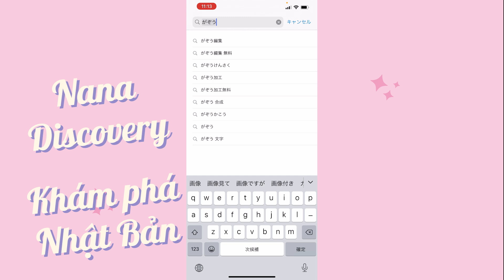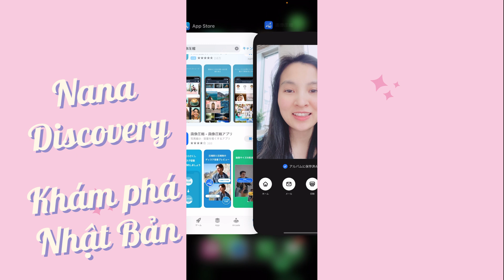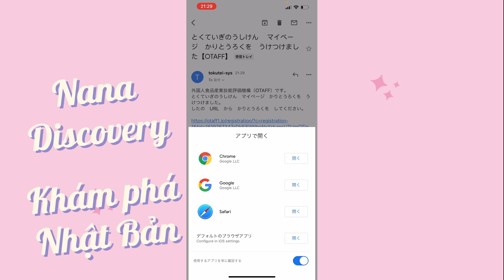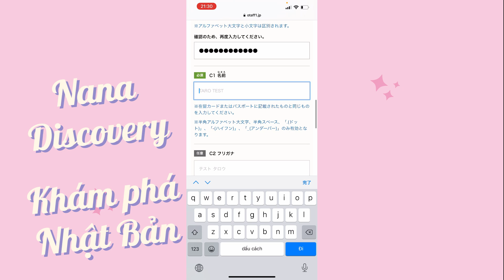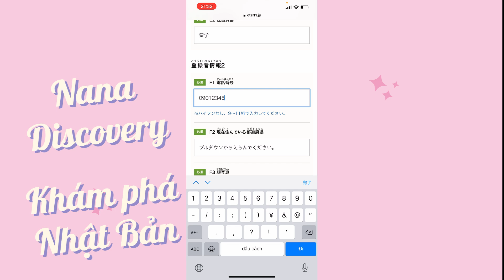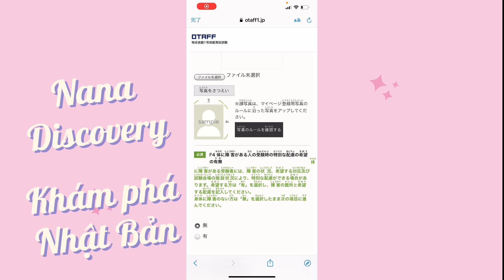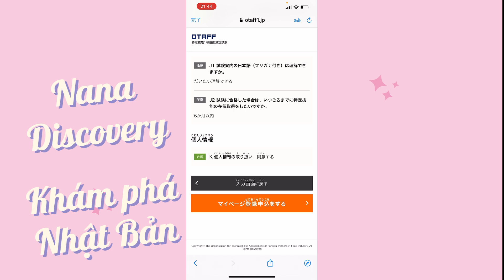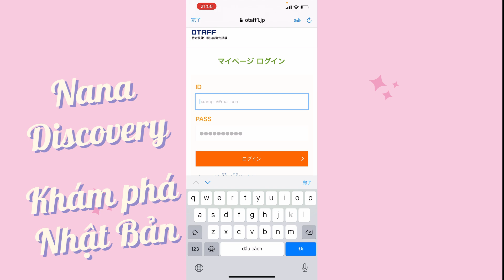#38 Cách đăng ký thi tokutei ginou ngành nhà hàng, thực phẩm, cách tạo my id để đăng nhập đăng ký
[LỊCH THI DỰ KIẾN 2021]
✔外食業 Ngành nhà hàng
✔飲食料品製造業 Ngành thực phẩm
📌LẦN 1:
Mở đăng ký thi: 5月25日
Lịch thi: 7月5日～7月22日
Địa điểm: Hokkaido/Saitama/Tokyo/Ishikawa/Aichi/Hyogo/Fukuoka北海道/ 埼玉/ 東 京/ 石川/ 愛知/ 兵庫/ 福岡
📌LẦN 2:
Mở đăng ký thi: tháng 8
Lịch thi: tháng 10
Địa điểm: Miyagi / Saitama / Tokyo / Aichi / Hyogo / Hiroshima / Fukuoka
📌LẦN 3:
Mở đăng ký thi: tháng 11
Lịch thi: tháng 1/2022
Địa điểm: Saitama / Tokyo / Aichi / Hyogo / Fukuoka / Kagoshima / Okinawa